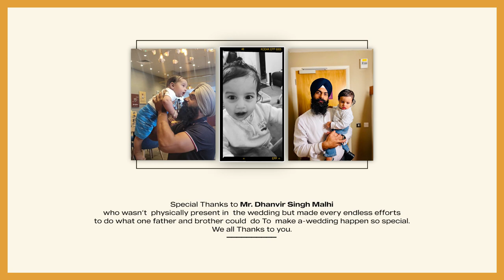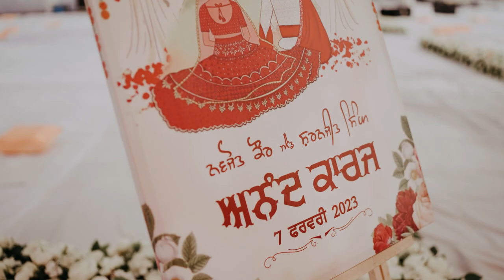Wedding Highlights I Sharanjit + Navjot | A Film